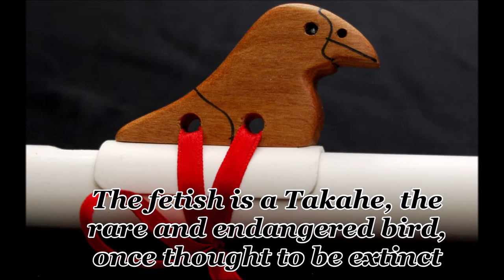Gershwin's Summertime, from Porgy & Bess, on Aroha Flute,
In this video I play George Gershwin's 'Summertime' from the musical Porgy and Bess, on one of my Aroha flutes. The Aroha is based on the North American two-chamber flute, but is designed to be usable in the keys of G and C minor pentatonic. This song is actually in  C and can be played on the Aroha with only one half-holed note.

Aroha is the Māori flute word for love: very appropriate, since in pre-European times, male flute players were considered very attractive to the wahine (ladies).